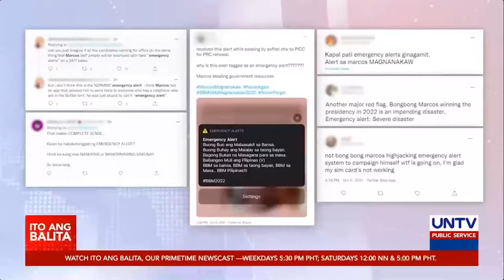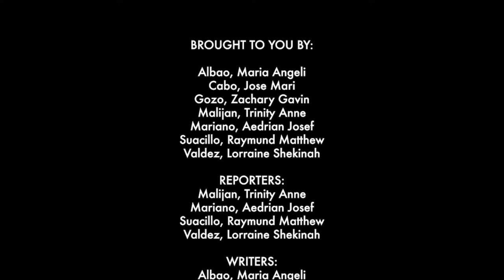The Archive: The Role of SMS and Broadcasting in the 2001 EDSA Dos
An Angelia Albao, Jabo Cabo, Zachary Gavin Gozo, Trinity Malijan, Aedrian Josef Mariano, Raymund Suacillio and Lorraine Valdez Production for the Historiography of Broadcast Media (BMAS 120) course under Prof. Xiao Chua, Senior Lecturer of the University of the Philippines, Department of Broadcast Communication, 25 January 2022.